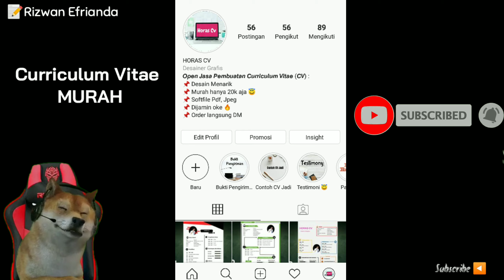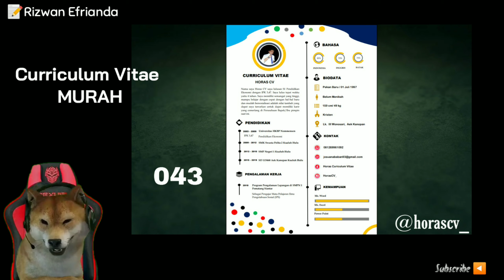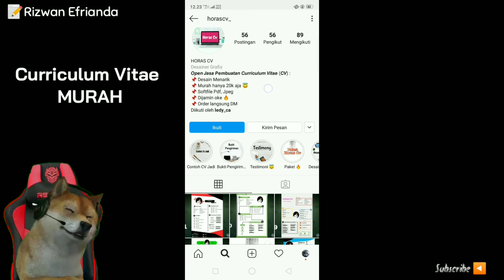🔴 CV MURAH!!! DAN DESAIN PALING OK SE INSTAGRAM 😱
Jadi di video kali ini saya akan merekomendasikan sebuah akun Instagram Tempat Pemesanan Curiculum Vitae (CV) yang murah dan berkualitas dan tentunya desain nya ok, yang akan membuat kalian mudah dalam pelamaran pekerjaan ya teman-teman 😇

Semoga video ini bermanfaat untuk kalian semuanya.

Salam sehat, tetap jaga kesehatan ya 😇

Biar semua pada dapat rejeki 😇

Terima kasih 😇